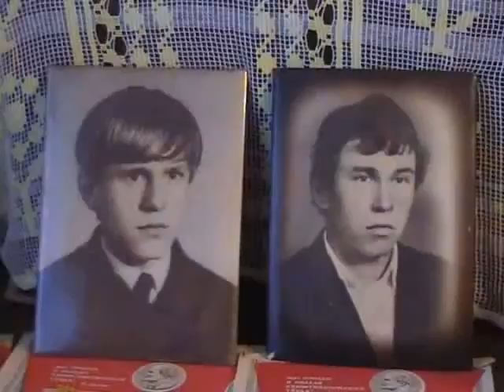Юбилей ветерана ВОВ Анастасии Еремеевны